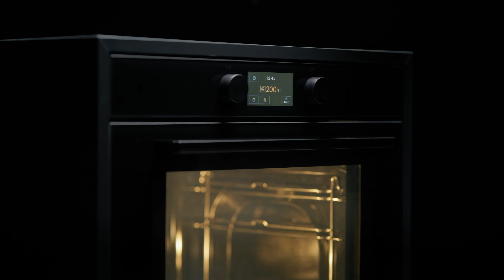V-ZUG Four: réglage du mode de cuisson et de la température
Tourner le bouton de droite pour choisir le mode de cuisson, puis tourner le bouton de gauche pour régler la température ou les niveaux de cuisson.

Cette vidéo «How to» concerne les appareils suivants:
- Combair V600

Information supplémentaire : pour les modes Gril et Chaleur de sole, tourner le commutateur rotatif de gauche pour régler le niveau souhaité.

Mode d’emploi: Vous trouverez le mode d’emploi complet pour cette ligne d’appareils